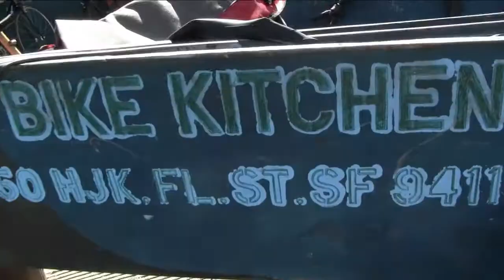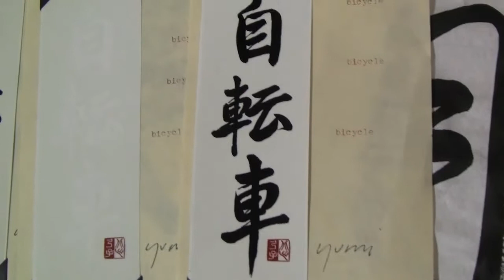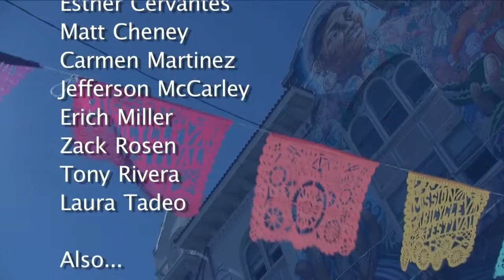Mission Bicycle Festival 2010